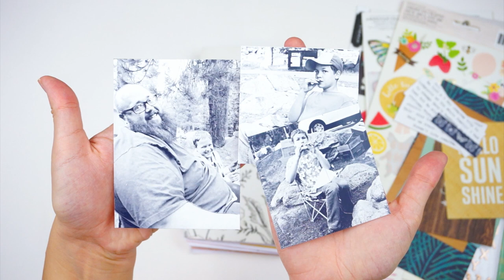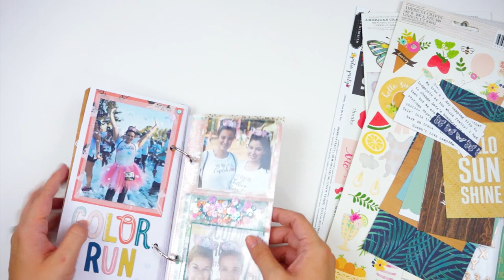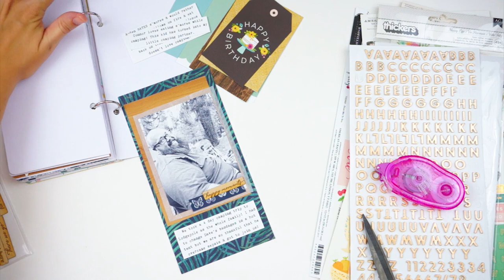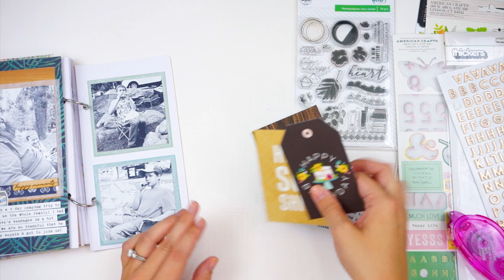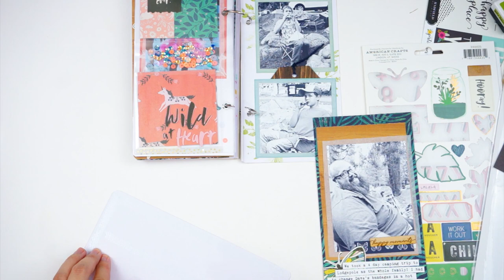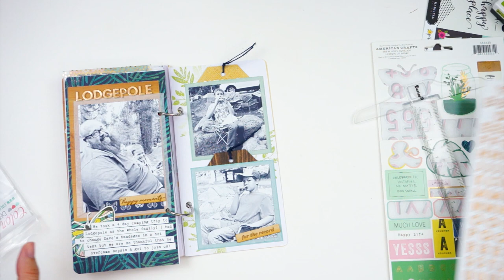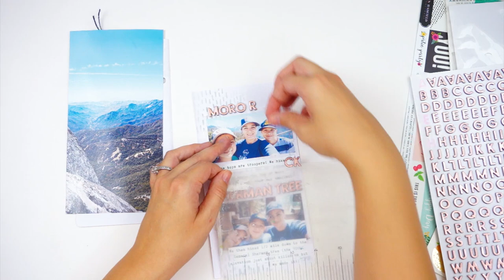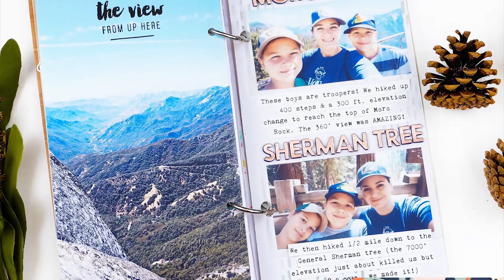Mini Book Process | Family Adventures | The Wild Hare Kits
Documenting our family camping trip in my mini book using my October Kit from The Wild Hare Kits.

--LINKS--